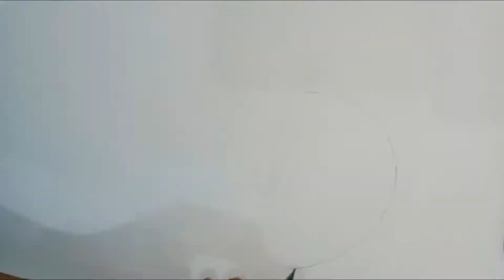How to draw anime girl - step by step || pencil sketch || Drawing tutorials || rajpootsisters